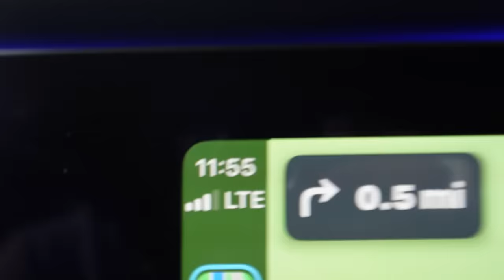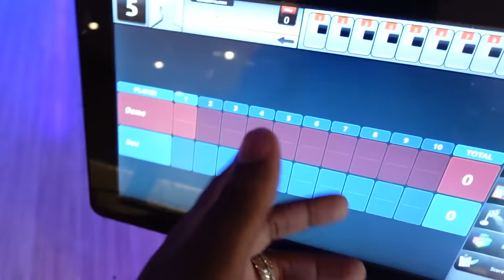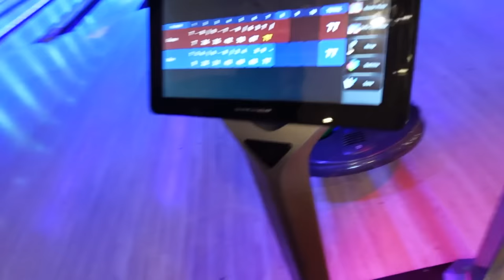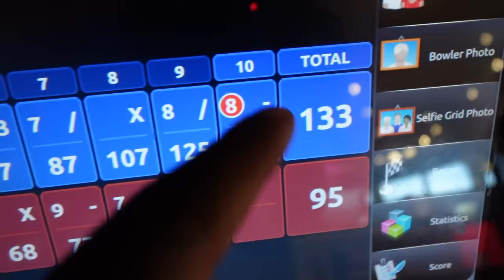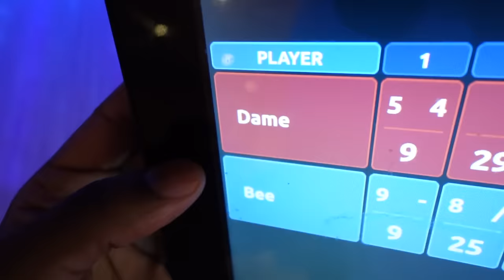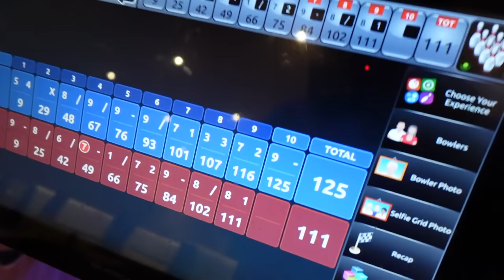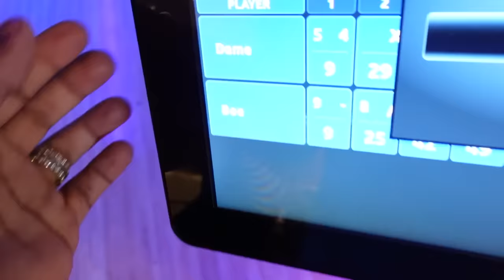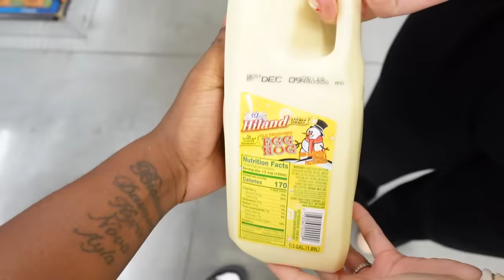#1 YOUTH FOOTBALL PLAYER IN THE COUNTRY GOES TO THE NFL **CRAZY GAME**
#1 YOUTH FOOTBALL PLAYER IN THE COUNTRY GOES TO THE NFL **CRAZY GAME** | The Prince Family